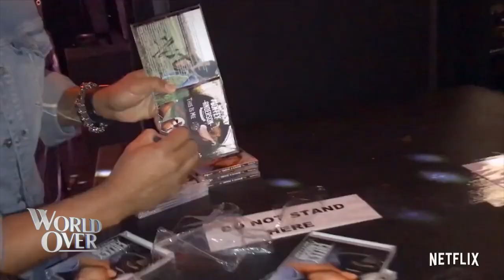World Over - 2020-11-05 - Coffey Anderson with Raymond Arroyo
COFFEY ANDERSON, reality show star of Country Ever After, discusses country vs. city life and the importance of faith, parenting and family.